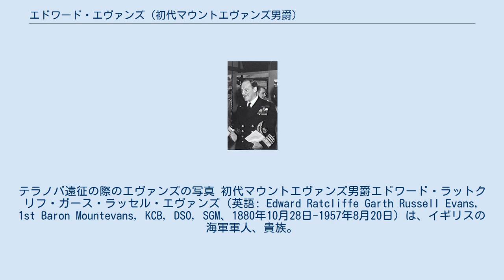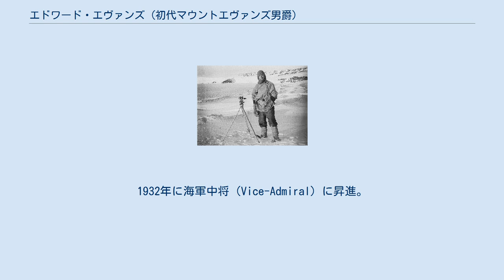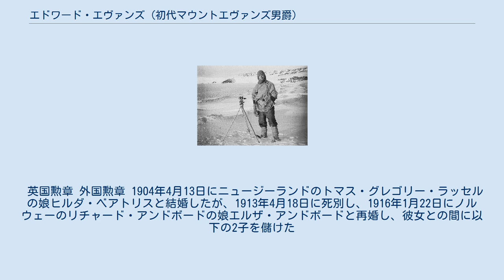エドワード・エヴァンズ (初代マウントエヴァンズ男爵)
テラノバ遠征の際のエヴァンズの写真 初代マウントエヴァンズ男爵エドワード・ラットクリフ・ガース・ラッセル・エヴァンズ（英語: Edward Ratcliffe Garth Russell Evans, 1st Baron Mountevans, KCB, DSO, SGM、1880年10月28日-1957年8月20日）は、イギリスの海軍軍人、貴族。
ロバート・スコット率いる南極探検隊（テラノバ遠征）の副隊長として知られる。
 1880年10月28日に法廷弁護士フランク・エヴァンズの息子としてロンドンに生まれる。
 マーチャント・テイラーズ・スクールを経て、テムズ船訓練学校を卒業。
王立海軍に入隊。
1902年から1904年にかけてのスコットランド国営南極遠征で救援船モーニングの二等航海士を務めた。
 1911年10月南極。
エヴァンズとトランシット。
 海軍大尉の頃の1910年、ロバート・スコット率いる南極探検隊の副隊長に就任し、テラノバ遠征に参加した。
テラノバ号は1911年1月4日にロス島とマクワード湾に面した南極の岬に上陸したが、この岬は彼の名を取ってエヴァンズ岬と名付けられた。
10月24日にスコット率いる本隊と別行動で先発し、3名の隊員(バーナード・デイ、ウィリアム・ラッシュリー、FJフーパー)と2台の動力ソリを連れて南極点に向けて出発した。
11月上旬に2台の動力ソリは雪原の中で立ち往生したために道中に放棄することになり、以降エヴァンズ隊は人力ソリ隊と化した。
後発のスコットの本隊を待って11月21日に合流し、南極点への旅を続行した。
しかし人力でソリを引いてきたエヴァンズ隊の疲労は大きかったので、11月25日にまずデイとフーパーが帰路に就くことになり、ついで1912年1月4日に南緯87度32分まで到達したところで隊長スコットの判断でエヴァンズとラッシュリーと他1人も帰路に就くことになった。
その帰路も命がけだったが、なんとか生きて帰還できた。
一方スコットは4人の隊員を引き連れて南極点への続行し、ついに南極点に到達したが、帰路に遭難して命を落としている。
 1944年11月7日のエヴァンズ海軍大将 1914年から1918年の第一次世界大戦に出征し、殊勲者公式報告書に名前が載った。
1928年には海軍少将(Rear-Admiral)に昇進するとともに国王ジョージ5世の国王海軍副官に就任。
1929年から1931年までオーストラリア艦隊司令官を務めた。
1932年に海軍中将（Vice-Admiral）に昇進。
1933年から1935年までアフリカ基地司令官に就任。
1935年から1939年にかけてはノア管区司令官を務めた。
その間の1936年に海軍大将（Admiral）に昇進。
第二次世界大戦中はロンドン防衛地域の地域コミッショナーの地位にあった。
 1945年11月12日に連合王国貴族爵位カウンティ・オブ・ロンドンにおけるチェルシーのマウントエヴァンズ男爵（Baron Mountevans, of Chelsea in the County of London）に叙せられ、貴族院議員に列した。
1958年8月20日に死去した。
爵位は長男リチャードが継承した。
 1945年11月12日に以下の爵位を新規に叙された。
 英国勲章 外国勲章 1904年4月13日にニュージーランドのトマス・グレゴリー・ラッセルの娘ヒルダ・ベアトリスと結婚したが、1913年4月18日に死別し、1916年1月22日にノルウェーのリチャード・アンドボードの娘エルザ・アンドボードと再婚し、彼女との間に以下の2子を儲けた